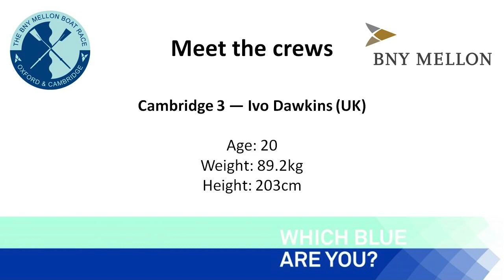Ivo Dawkins Cambridge 3